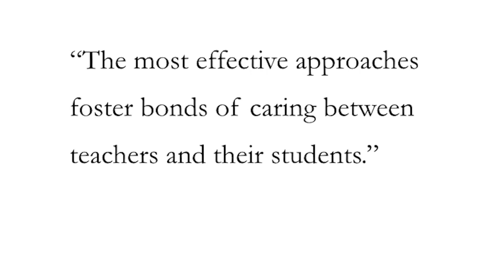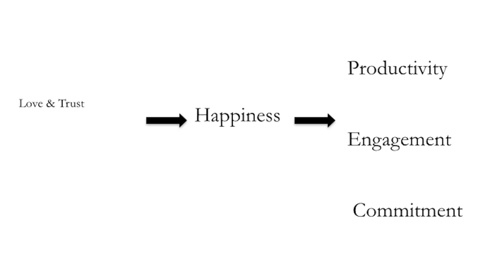ECET2: Cultivating a Calling – Matt Keefauver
During the Elevating & Celebrating Effective Teaching and Teachers convening in New Orleans, Louisiana on October 24-26, 8th grade Math teacher, Matt Keefauver from Montezuma-Cortez School District, Colorado gives a keynote address about his call to become an educator. He is introduced by Denver teacher, William Anderson.